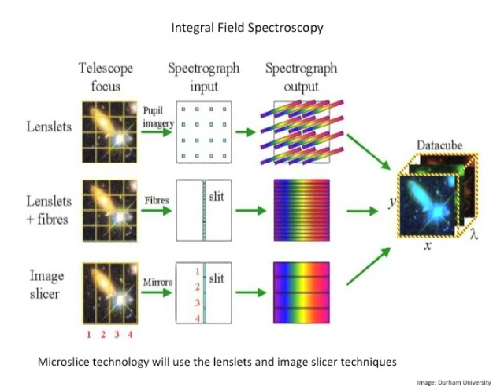The new use for high-definition spectroscopy in earth observation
Robert Content gives an overview of a new use for high-definition spectroscopy in earth observation.

Clip filmed as part of a Royal Observatory Edinburgh workshop.